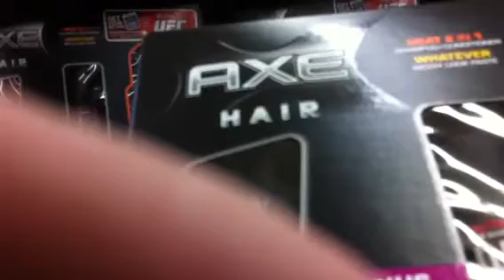Bah Humbug!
Fighting the crowd at Walmart doing last minute Christmas shopping! Grr!